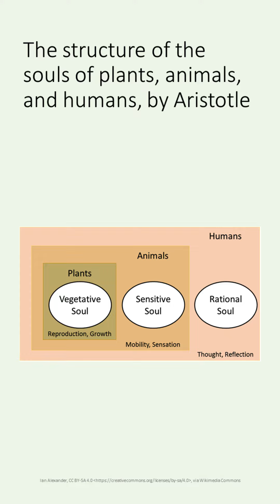Aristotle's System of Classification